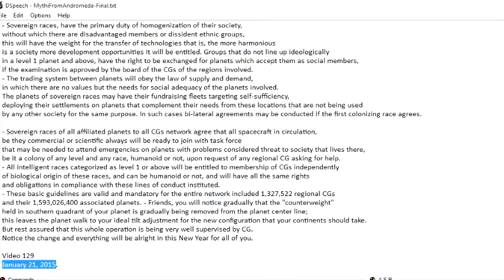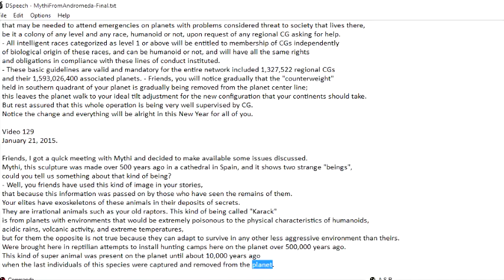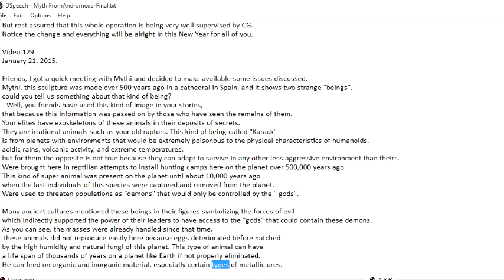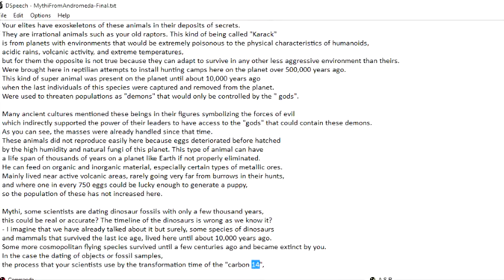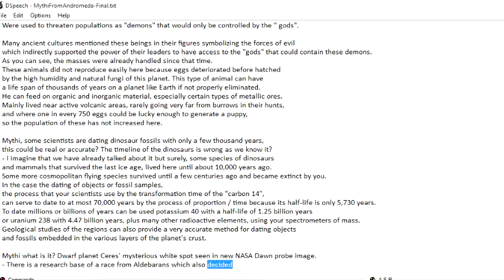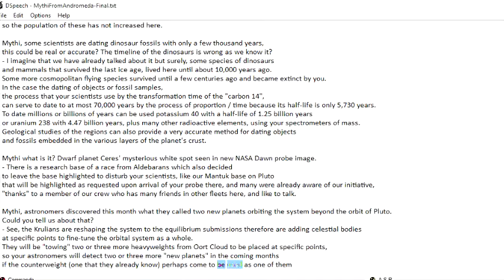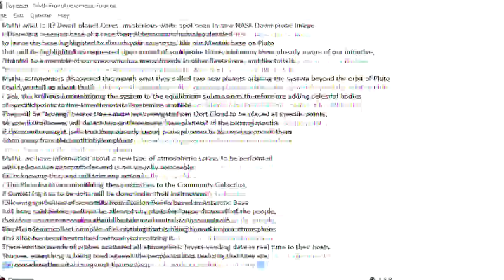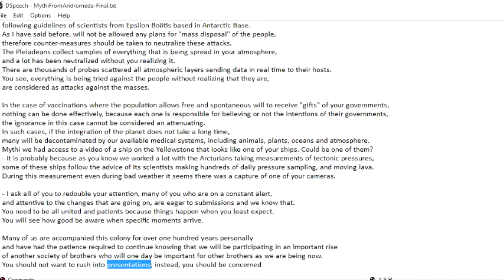Video129 DemonsSculptureInChurch, MassesHandledSince500MillonYA, DwarfPlanetBases, KruliansAddedPlan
Amazing scientific, technological, spiritual, historical, eco and social knowledge shared by a Scientist Alien named Mythi from the Andromeda Galaxy. Thanks to Captain Bill - CB for granting permission to help with the spread of this Grand Cosmic Knowledge. Get ready for the Final Change and Ascension of the planet Earth and its Humanity to Level 1 and finally be part of the Community Galactica - CG.